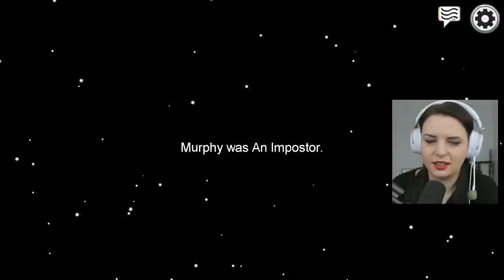I FINALLY get to be an impostor...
Watch my videos early AND play Among Us with me by becoming a patron!
🛎 Be sure to check ALL push notifications!
All music used (& more!) down below! ⬇︎